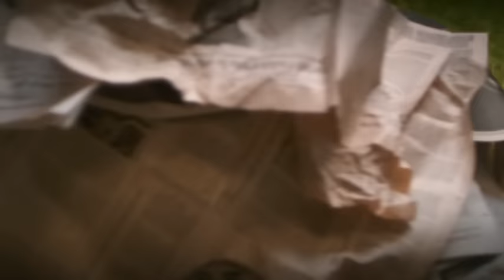Tryo - Toi et moi (Clip officiel)